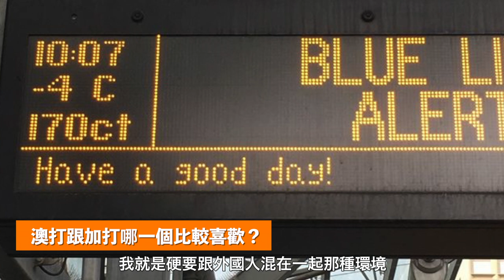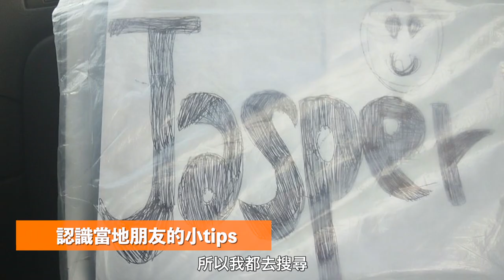加拿大打工度假賺錢比在澳洲多？⎜澳洲、加拿大打工度假生活大解析